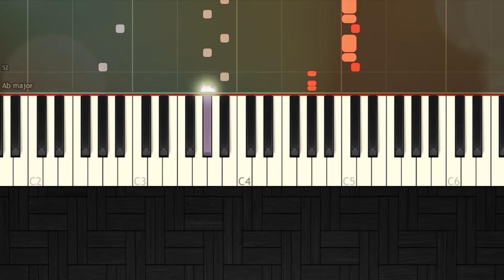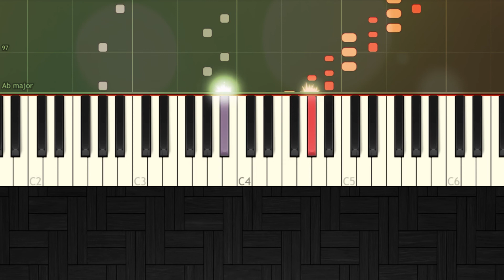Wait - Maroon 5 - Easy SLOW Piano Tutorial